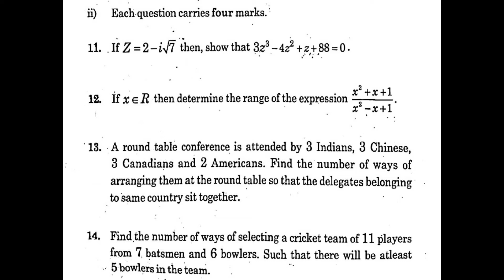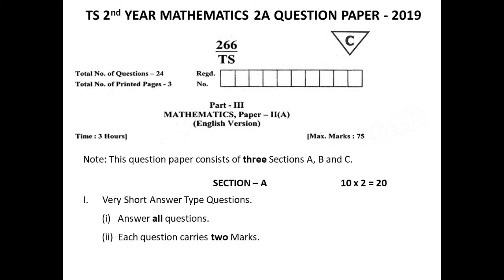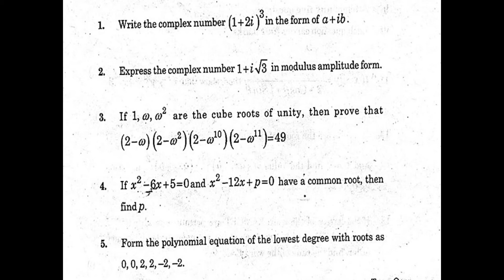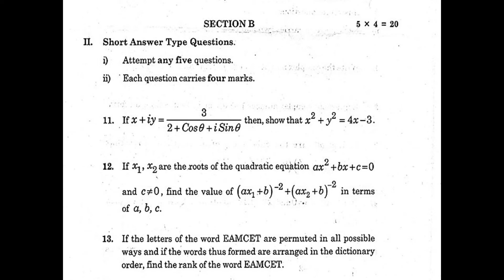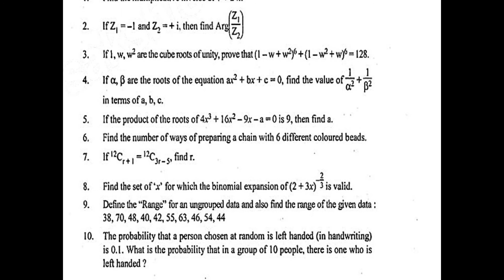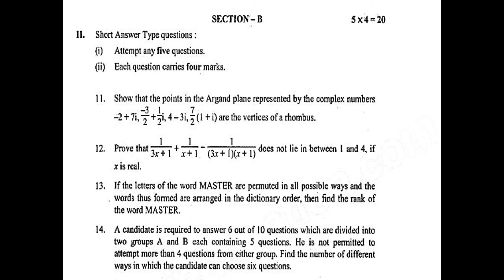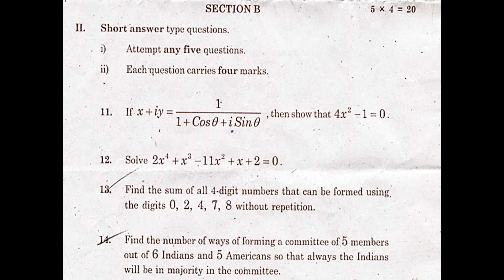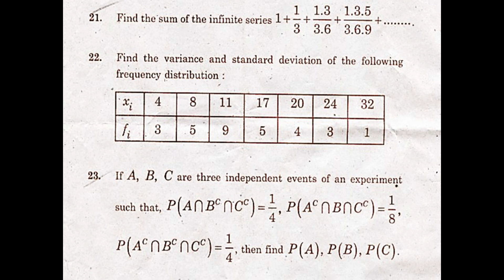TS Inter 2nd Year Maths 2A (EM) 2020, 2019, 2017, 2016, 2015 Question Paper public exams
2020, 2019, 2017, 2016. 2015 Maths 2A 2nd-year TS Intermediate question papers of English medium.